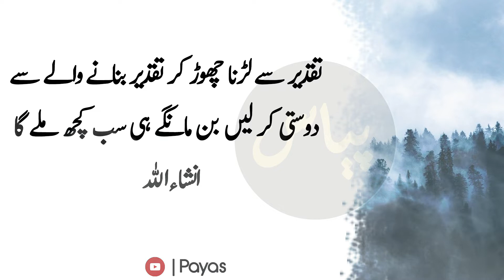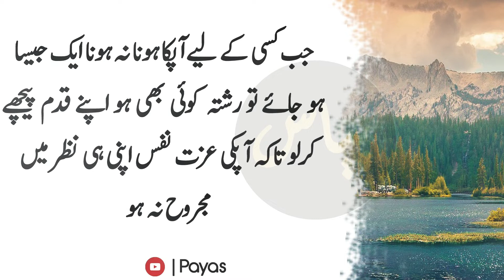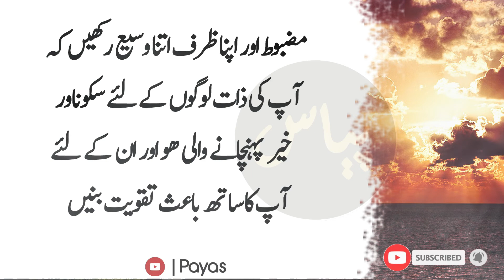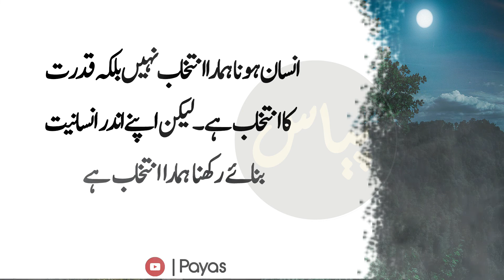Logon sy Un k Halaat Na Pocha Karain | Out standing Quotes In Urdu | Quotes by Bano Qudsia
Quotes
Dosto,
Today you will Listen k Logon sy un k halaat na pocho balky aesa kro k un ki life badal do. Yeah Outstanding Quotes Bano qudsia k hain jin sy ap ko bohat kuch seekhny ko mily ga.